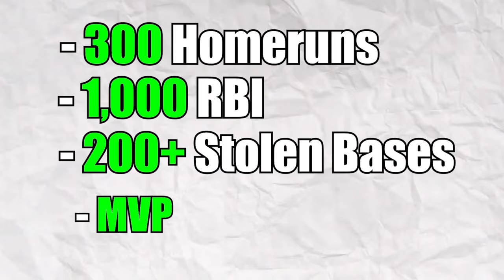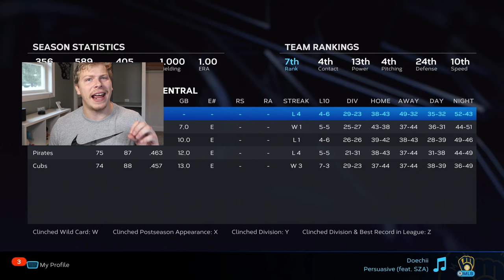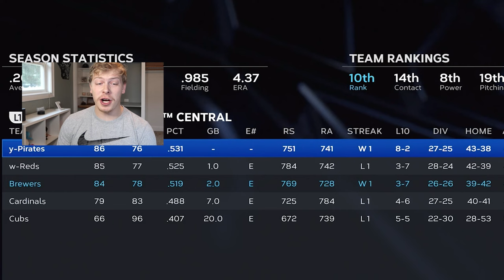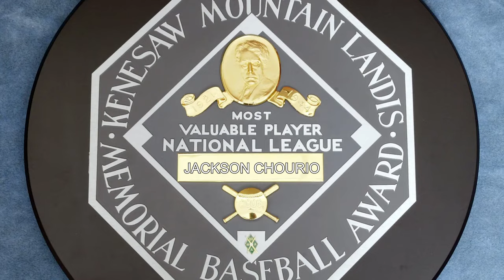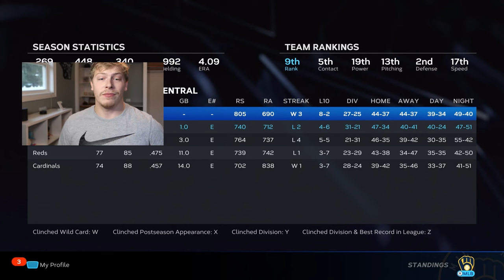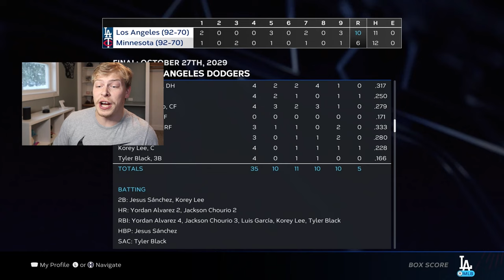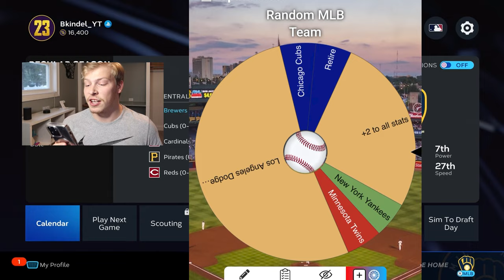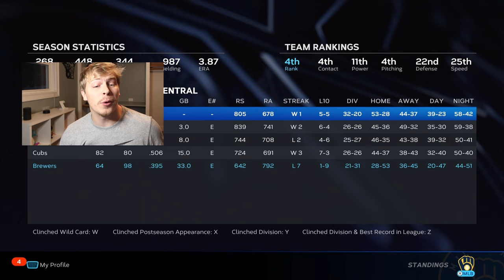Wheel Decides Jackson Chourio’s Career in MLB The Show 23!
Jackson Churio entire career is decided by a wheel spin in mlb the show 23! He just signed a MASSIVE deal with the Milwaukee Brewers, so today we go in and sim his entire career. But wait, there's a catch! Every decision he makes will be in the hands of fait as all his choices will be made by one simple wheel spin. Comment other MLB The Show 23 videos you'd like to see!

Check out Underdog Fantasy and use code Bkindel and they'll match your first deposit up to $100!

Jackson Chourio But The Wheel Decides his Career...